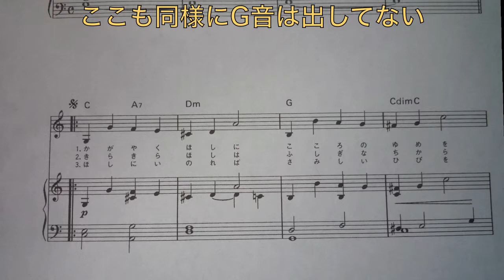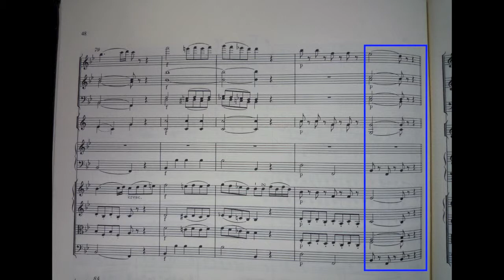先に出してはいけない音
ディープな音楽講義第二回。今回は「先に出してはいけない音」です。